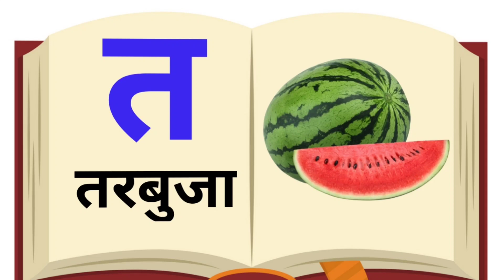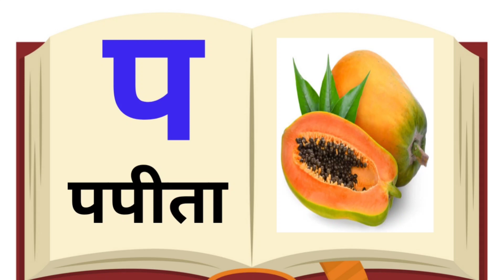k se kabutar Drowing Book|kkhggh Drowing video|a se anar Drowing Book|aaaeee Drowing book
k se kabutar Drowing book|a se anar Drowing Book|a for Apple Drowing book|ABCD Drowing book
k se kabutar Drowing Book|a se anar Drowing Book|kkhggh Drowing book|a for Apple Drowing Book
a for Apple Drowing book
k se kabutar Drowing book
a se anar Drowing Book
abcd Drowing video
kkhggh Drowing video
alphabet Drowing book
kids learning video
varnmala Drowing Tutorial
Drowing book
abcd alphabet and Drowing book
अआइई
कखगघ
वर्णमाला हिंदी में
स्वरव्यंजन हिंदी में
कखगघङचछजझ
अआइईउऊ
cartoon Drowing video

plz  support karo

plz